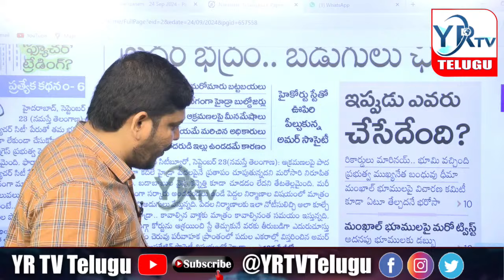రేవంత్ ప్రభుత్వం వద్దు...? కెసిఆర్ ప్రభుత్వమే ముద్దు..? మళ్ళీ రావాలి కేసిఆర్...? YR TV Telugu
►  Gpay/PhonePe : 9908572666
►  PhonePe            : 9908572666